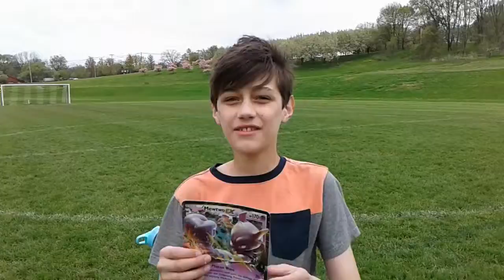The Worthy French Toast smells something... smelly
Oh no he dabbed in 2019